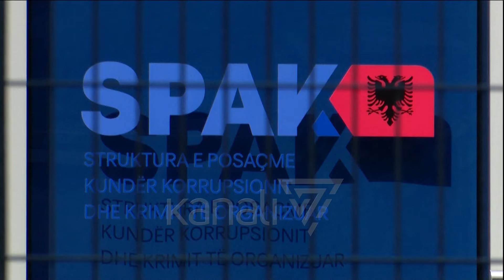GJYKATA LIRON ALQI BLLAKON, ISH-DEPUTETI SOCIALIST DËRGOHET NË SHTËPI - News, Lajme - Kanali 7